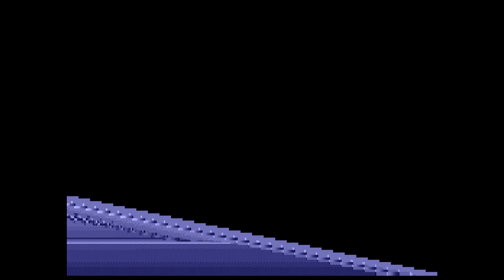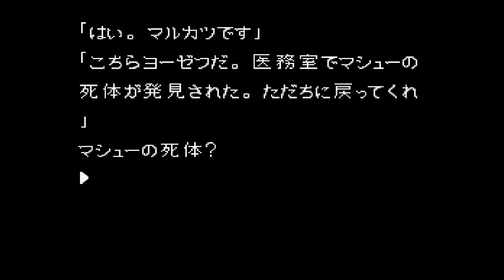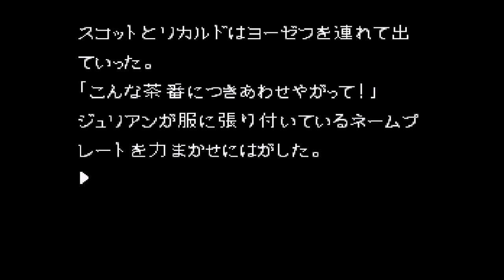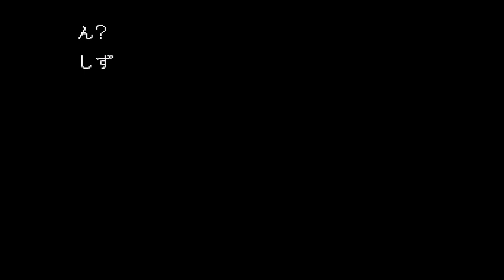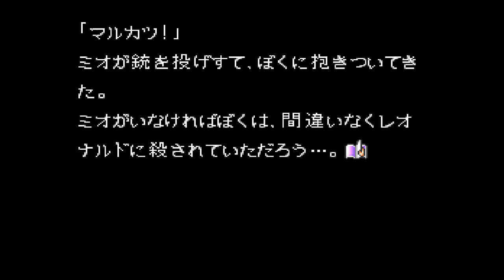SFC『月面のアヌビス』生物兵器ルートをクリア【マルカツ!レトロゲーム】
イマジニアが1995年に発売したスーパーファミコン用サウンドノベル「月面のアヌビス」をプレイ。以前、寄生生物ルートをクリアしたので、今回は生物兵器ルートをクリア。

00:00:00　オープニング
00:01:45　第1章：月面研究所
00:09:00　第2章：現実？
00:15:50　第3章：催眠療法
00:19:41　第4章：歓迎パーティ
00:29:03　第5章：展望室
00:33:53　第6章：医務室へ
00:44:01　第7章：悪夢
00:46:37　第8章：マックスの死
00:54:02　第9章：捜索
00:59:19　第10章：食堂にて･･･
01:01:23　第11章：秘められた仕掛け
01:07:22　第12章：見えない殺人者
01:12:39　第13章：二人はどこに･･･
01:15:51　第14章：決断
01:18:58　第15章：忘れ去られた噂
01:25:10　第16章：脱出
01:28:48　第17章：大切な人

ヘタなプレイ動画ですが、必ずエンディングまでいきます。文句不要（笑）。ヘタなプレイを笑ってくれる寛大な心の持ち主の方はぜひご覧ください。思い出深いゲームがありましたらコメントをお願いします。